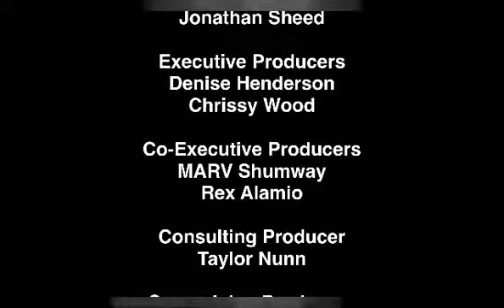The Matt Griffith Show: Matt Helps Dave’s Problem